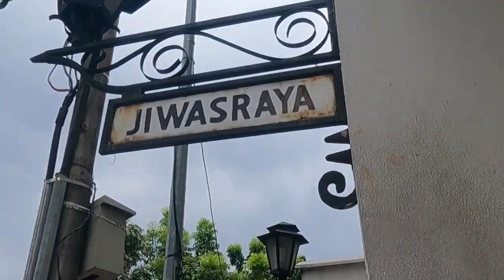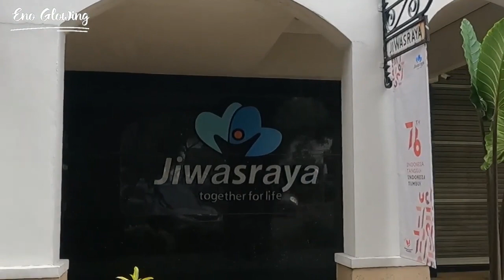GORONG-GORONG BELAKANG ISTANA DIBERSIHKAN ANIES, BANJIR HILANG